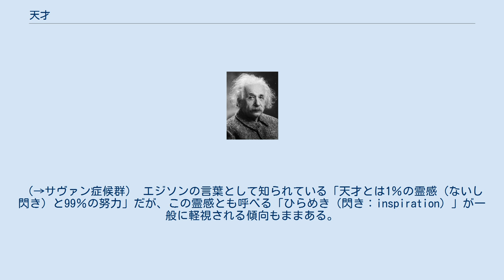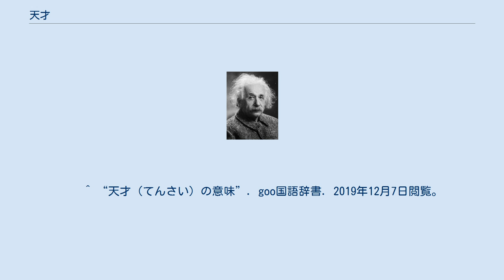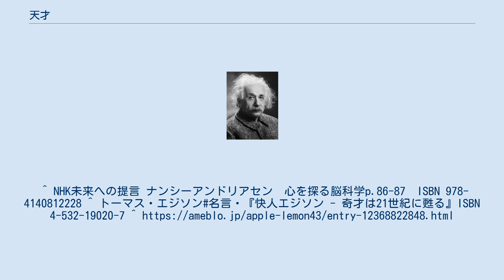天才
天才の1人として挙げられることの多い物理学者アルベルト・アインシュタイン 天才（てんさい）とは、天性の才能、生まれつき備わった優れた才能（生まれつき優れた才能を備わった人物）のことである。
天才は、人の努力では至らないレベルの才能を秘めた人物を指す。
天才は、極めて独自性の業績を示した人物を評価したり、年若いのに、あまりに高い才能を示した人への賛辞的形容に使われる。
それが、歴史や社会に影響を残すに至ったレベルの人物を指すことが多い（動物にも使用される場合がある）。
しかし、「○○の天才」といったように芸術やスポーツ等様々な分野に一見限定した用法もある。
 天才の類似表現として、ギフテッド、神童、神に愛された人などがある。
 天才は、一般より、優れた才覚を発揮し、美術、音楽、文学などの芸術やスポーツ、政治、自然科学、数学、哲学のほか、様々な分野において、天才と称される人が見られる。
 多くの天才は、精神障害に苦しむ。
例えば フィンセント・ファン・ゴッホ, トルクァート・タッソ,ヴァージニア・ウルフ, ジョナサン・スウィフト, ジョン・ナッシュ, アーネスト・ヘミングウェイ, クルト・ゲーデル, ゲオルク・カントール,ノーバート・ウィーナー, アイザック・ニュートン, フリードリヒ・ニーチェ, フリードリヒ・ヘルダーリン,ニコラ・テスラ。
 ドイツの病跡学者のヴィルヘルム・ランゲ=アイヒバウムは天才300人から400人を選び、そのうち一生に一度でも精神病を患った人は12～13％であるという数字を発表した。
さらに、その中から「特に有名な」天才中の天才というべき78人を選ぶと、精神病の人は37％、精神病的な人は83％以上に及ぶとした。
健康な人は6.5％にすぎなかった。
 2012年10月9日、創造性と狂気は紙一重とする研究結果が発表された。
 2015年6月8日、芸術的創造性と精神疾患が共通する遺伝子で発現するとする研究結果が英科学誌ネイチャー・ニューロサイエンスに発表された。
 天才とは一般に、天性の素質に恵まれて才能を発揮する者とされる。
知的活動分野における天才の成り立ちを伝記などから紐解く限りでは、多くが幼少時から才能の示すものが多いものの、必ずしも彼らが幼時から天才として認知されているとは限らない。
 逆に「神童（総合的な学業成績に秀でた子供）も、大人になればただの人」などという警句にみられるように、幼い頃に学業成績に秀でたからといっても、それが大人になっても続くとは限らない。
 一般に見られる天才のステレオタイプとして規律と型にはまった知識を身に付けることを要求される学校教育では、単に学業成績に秀でた秀才と、斬新な着眼力や独創性を発揮する天才とは、皮肉にも相反する傾向があるというものがあるが、寧ろ例外であることが多い。
ただし学問的分野での天才肌の児童は、深い理解に伴う疑問や批判精神が湧き出ることから、扱い難い生徒として教師に敬遠されることもある。
だが多くは義務教育課程の成績は優秀で著名な大学に入学し、飛び級する者も多く、幼少時からの学校教育の秀才かつ学者として大成した天才が多い。
 天才は、同じ事項をマスターしたときの理解の深さでは、秀才タイプを圧倒的に凌駕する才能を発揮する。
 一方、周囲のサポート等により、子供の頃から問題行動を含めて特異性の見られた人が、挫折せずに努力を続けることにより後年になって高く評価されるケースも多く、そのような特異性を持つ子供を幼い頃から専門的に養育することで、その才能を伸ばそうとする取り組みも古くから行われている。
ノーバート・ウィーナーはハーバード大学講師の父に特別な英才教育を授けられ、11歳で大学に入学している。
カール・フリードリヒ・ガウスは小学校に入学した時、彼に数学を教えられる人物がいなかったため、校長がハンブルクから数学の本を取り寄せ自習させた。
米国などではギフテッド（意訳すれば「神に祝福された者」）と呼ばれる、専門の教育で才能を開花する余地のある子供らが見出されている。
アメリカ教育省は1993年に定義を発表、これに合致する児童に特別な教育（特別支援教育の一種）を与え、その才能を育てようという模索が続けられている。
これらでは従来、いわゆる学習障害とみなされていた者も部分的に含まれる場合もある。
欠点に着目してそこをカバーするのか、長所を見出してそこを集中的に伸ばすかという問題も絡む。
同様に扱われる存在として芸術性を発揮するタレンテッドがある。
なお詳...